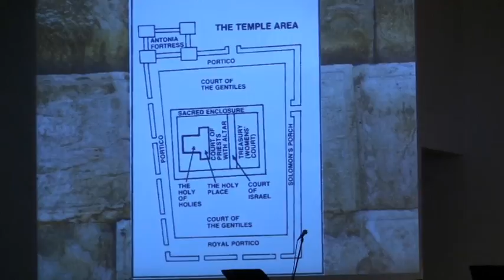07 09 2017 - THE AUTHORITY OF JESUS - Joey